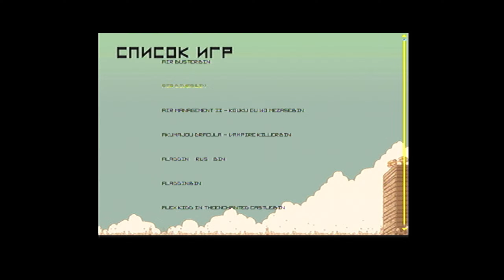Обзор портативной игровой консоль Retro Genesis Port 2000 + 3000 игр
Более подробно можете посмотреть в моём обзоре

Все мои обзоры вы можете посмотреть по ссылкам ниже.